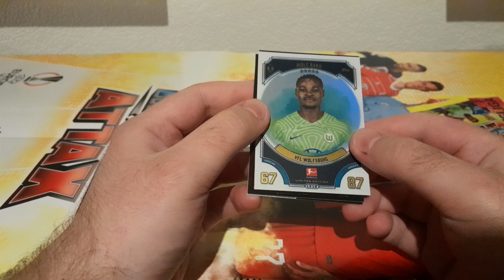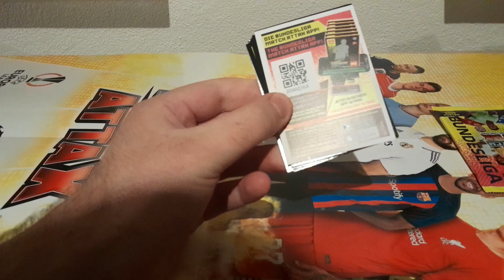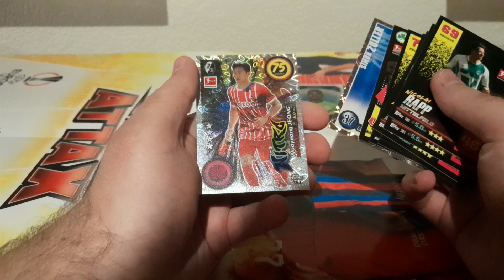Match Attax 22/23 Bundesliga Multipack Unboxing